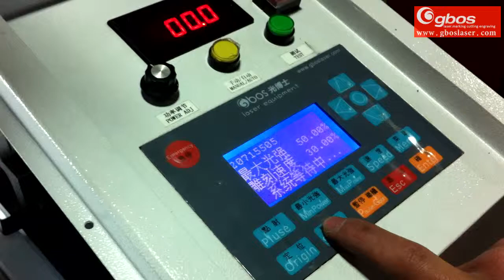D1210 high power laser cutting machine cut the plexiglass 00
Multiplicate data transmission mode

Optional laser tube(100W,120W,150W)

Laser die-cut/acrylic cutting machine

Can cut max 1.5mm metal sheet

In order to realize the processing need, this laser device has used the imported accuracy mechanical system and the high performance control system which constitute complete machine. This equipment operation is steady, precise and easy to handle, the friendly man-machine conversation contact surface may realize the high quality processing effect for various trades and occupations.